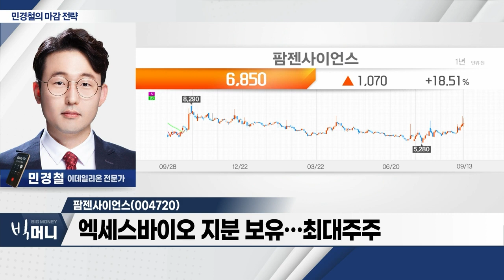팜젠사이언스(004720)... 엑세스바이오 지분 보유… 최대주주_민경철 마감 전략 (20230913)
- 자율주행ㆍ카메라 모듈 관련주 약세
- 로봇 관련주, 하락 추이 지속
- 요소 대란 우려에 관련주 강세

팜젠사이언스(004720)
- 치료제 중심 의약품 사업 영위
- 엑세스바이오 지분 보유… 최대주주
- 엑세스바이오 美 신사업 진출 이슈에 상승